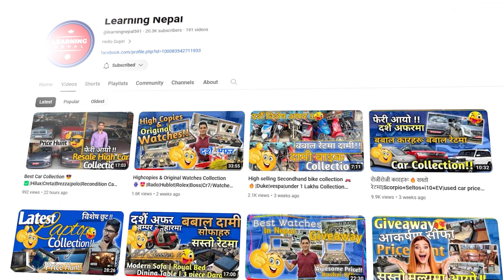Best High Resale Budgeted Car Available in 2024🤯|गरिखाने गाडी देखि प्राइभेट गाडीसम्म|50% Finance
Best High Resale Budgeted Car Available in 2024🤯|गरिखाने गाडी देखि प्राइभेट गाडीसम्म|50% Finance by @learningnepal591

- In this video, we did a price hunt of second hand car price in Nepal. There are various categories car brands like Suzuki, Hyundai kia, Honda, Ford and Volkswagen. There are high resale Carry car like Hyundai and Suzuki car brands. In Subhayatra auto Pvt LTD are provided financial facility to the customer according to company policy's. They are different budget segment whereas 7lakhs to 70lakhs car available in Subhayatra auto Pvt LTD.

- for more details and order place here:

- Shop Name: Subhayatra auto Pvt LTD
- Location: BalKumari, Lalitpur

Track Name: Trending by Aylex

Track Name.